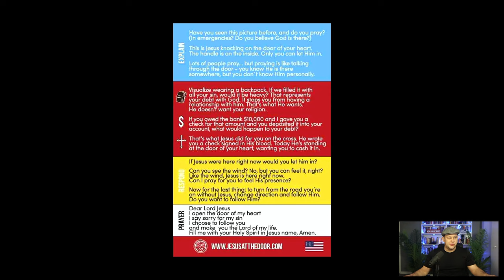The Power of Friendship Evangelism & Street Evangelism Tips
This video is going to speak about the power of friendship evangelism or what is friendship evangelism? Friendship evangelism is a simple and practical way to share your faith. It doesn't take much time and effort.  And won’t require you to go outside your normal routine. You do not have to have any training or memorize evangelism formulas. And I will share with you two recent stores of me sharing my faith with others that I believe will encourage you to do the same. I will also show you some of the street evangelism I am doing in NYC. I recent poll showed that  90% of Christians will never lead anyone to faith (So that is 9 out of 10). Out of the 10% who do share their faith, 90% of them haven’t done it in the last five years. On top of this churches don't usually give teaching on evangelism which use to be common practice.  My church does evangelism on the street  in Times Square NYC on a weekly basis. We play worship music and preach the gospel. But we street evangelism tips  from Scott McNamara from Jesus at the Door which makes evangelism simple. This is evangelism training that anyone can use. Go to jesusatthedoor.com for more information.  We hosted two big rally's with Sean Feucht Let Us Worship in Times Square NYC and 5,000 attended the first rally. Street Evangelism isn't always the best method to use. Recently the lord led me to start Friendship evangelism to two people and i will share those stories with you. Friendship evangelism is simply to be kind and friendly to the people you come across in everyday life. They can be: neighbors, people at a grocery store or gas station, or when you go out to eat someplace. And you are just being friendly to people. Getting to know a little bit about peoples lives. After you develop a friendship with people you might be able to share your faith and tell them your testimony. Recently i had two huge open doors to share my faith with people and it revived my faith. This could also be an Evangelism sermon.

😎About Josh:

🏫Education:
Studied Inner Healing and Deliverance at School of Ministry

⛪Ministry Experience
Currently leading in a network of House Churches in NYC

Torn Curtain promises to bring you the best and latest Christian content.  We follow dozens of ministries and are going to bring you the best content as we come across it. Torn Curtain is a Christian You Tube Channel which main focus is Christianity and Jesus. Looking for the best Christian YouTube channels or top Christian youtube channel then Look no further. You can also consider this a bible study YouTube channel. I am hoping this ministry will help bring: Reformation, Revival and Renewal. I am calling for a WORD and SPIRIT church. I am going to go after the tough and controversial subjects. Many might interpret this is being divisive but my heart is to see the church of Christ be everything it can be!